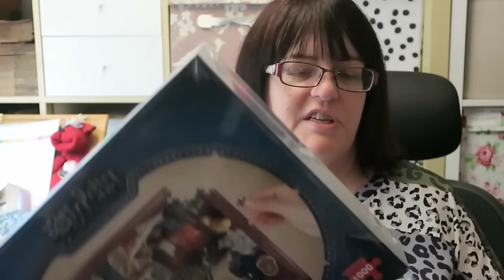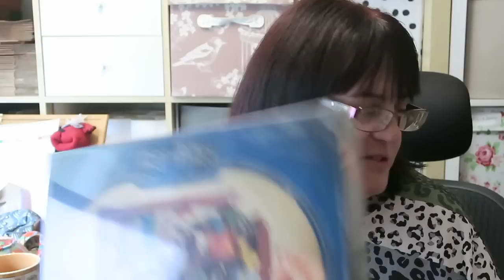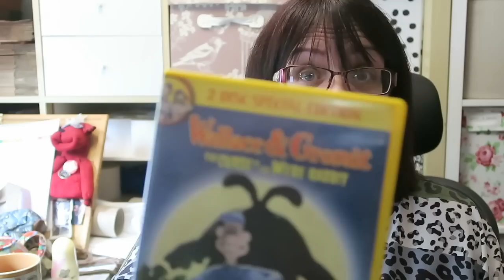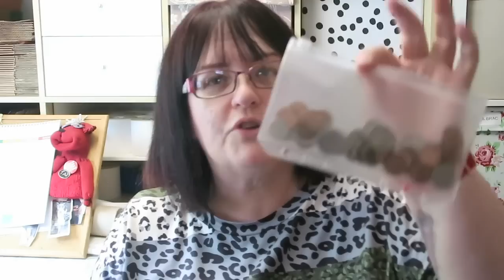SUNDAY CAR BOOT HAUL TO RESELL ON EBAY | CARLA JENKINS